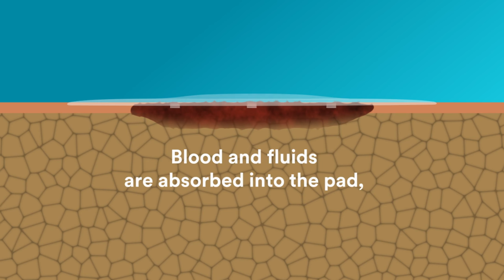Nexcare™ Advanced Healing Bandage.mp4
Nexcare™ Advanced Healing Waterproof Bandages deliver water-resistant, padded protection for minor cuts, scrapes, blisters, and burns. Backed by the power of 3M Science, these bandages feature a gel-cushioned pad that helps relieve pain while providing absorption for your wound. Great for use during activities like gardening, swimming, fishing and more, this bandage's unique shape forms a 360-degree seal to help prevent infection by keeping out water, dirt and germs. Low profile and flexible, these bandages fit discreetly under clothing and easily conform to multiple body parts providing versatile protection. Gentle yet strong, these bandages are hypoallergenic and suitable for multi-day wear. Minor injuries are no match for your adventurous lifestyle, but proper care is essential­–reach for Nexcare™ Advanced Healing Waterproof Bandages to keep doing what you love without compromise.